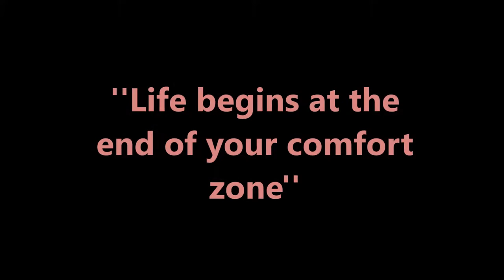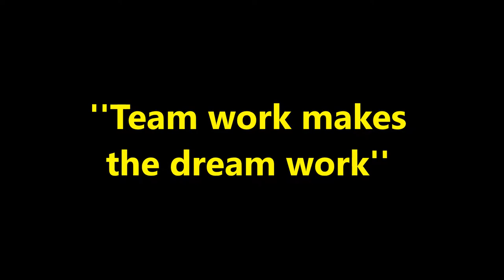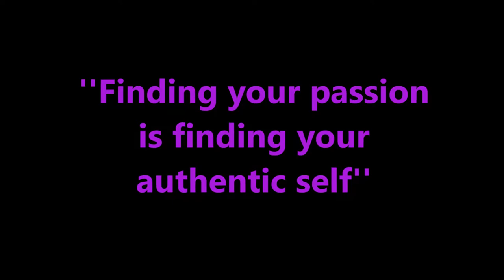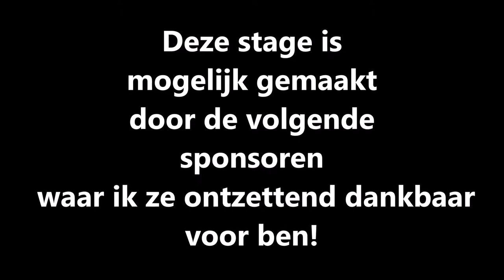Trainingsstage Monte Gordo 27 december 2017ctot en met 10 januari 2018